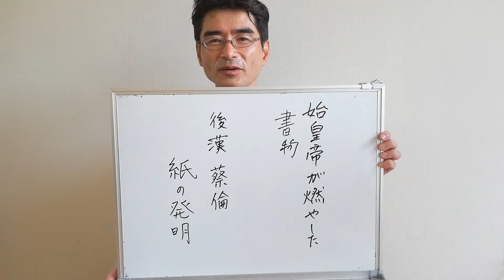木簡竹簡が出土するのは、当時の厠からでした。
こんにちは。はまなかひとしです。

当時のお手洗いから木簡竹簡は出土します。何に使っていたのでしょうか。